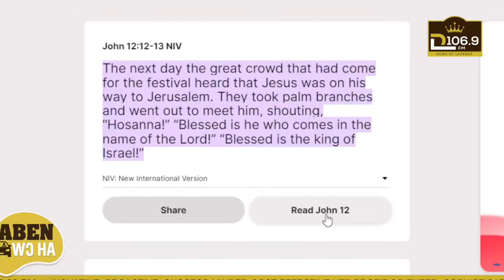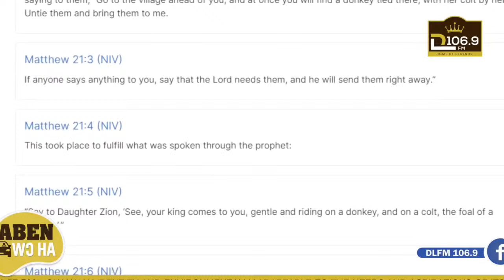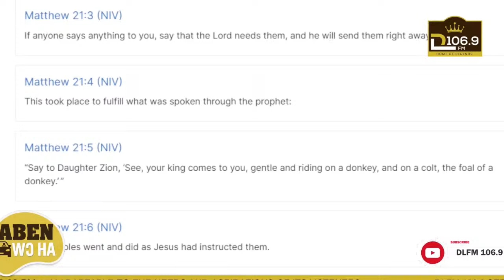ONE ON ONE WITH APOSTLE FRANCIS AMOAKO ATTAH ON DL FM (25/03/24)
ONE ON ONE WITH APOSTLE FRANCIS AMOAKO ATTAH ON DL FM
25TH MARCH 2024